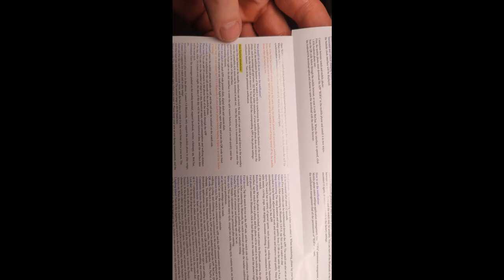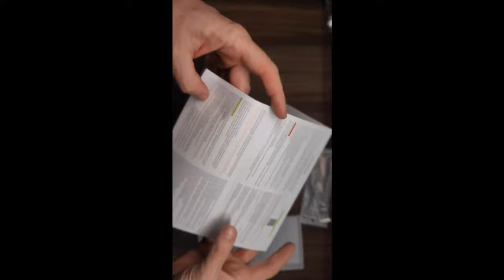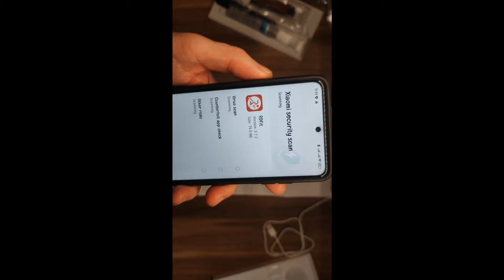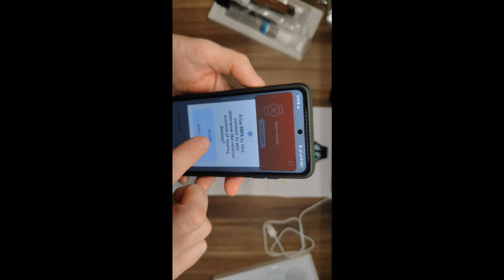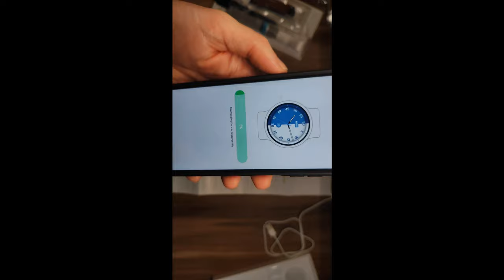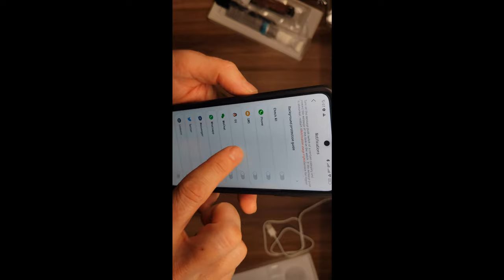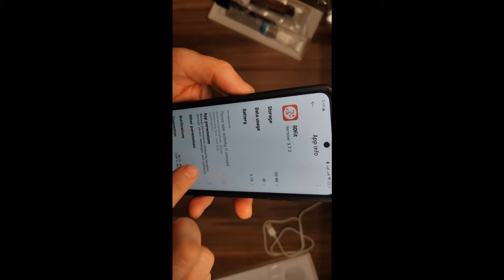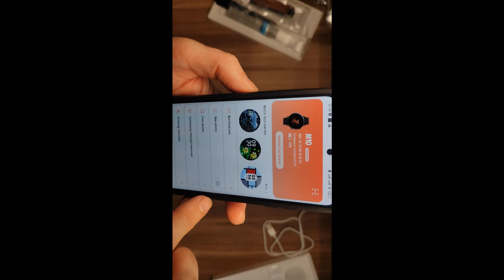Amoled smart Watch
The Benefits of Having a Smartwatch

Smartwatches have become increasingly popular due to their versatility and convenience. Here's a detailed look at why owning a smartwatch can be advantageous:

Health and Fitness Tracking: Smartwatches offer a range of health monitoring features, including heart rate tracking, sleep analysis, step counting, and activity tracking. These capabilities allow users to gain insights into their overall health and fitness levels, empowering them to make informed decisions about their lifestyle and well-being.

Convenience: With a smartwatch, essential information and notifications are readily accessible on your wrist. You can receive and respond to messages, calls, emails, and app notifications without having to reach for your smartphone, which is particularly useful in situations where pulling out your phone may be inconvenient or impractical.

Personalization and Customization: Many smartwatches allow for personalization and customization, enabling users to choose watch faces, change settings, and tailor the device to their preferences. This flexibility ensures that the smartwatch adapts to individual needs and style preferences.

Hands-Free Functionality: Smartwatches often feature voice assistants such as Siri or Google Assistant, allowing users to perform tasks and get information using voice commands. This hands-free functionality is especially valuable when driving, exercising, or performing tasks where using a smartphone may not be feasible.

Activity Motivation: Smartwatches can serve as powerful motivators for staying active and achieving fitness goals. Features like activity reminders, goal tracking, and workout summaries provide encouragement and feedback, helping users stay on track with their fitness routines.

Time Management: Smartwatches offer various time management tools such as alarms, timers, calendars, and reminders, helping users stay organized and productive throughout the day. These features ensure that important appointments, deadlines, and tasks are always within reach and easily manageable.

Navigation and GPS: Many smartwatches come equipped with GPS functionality, allowing users to navigate routes and track outdoor activities like running, cycling, or hiking. With turn-by-turn directions displayed on the watch screen, users can navigate without needing to rely on their smartphone.

Mobile Payments: Some smartwatches support mobile payment services like Apple Pay, Google Pay, or Samsung Pay, enabling users to make secure transactions directly from their wrist. This feature adds convenience and versatility, especially in situations where carrying a wallet or smartphone may not be practical.

Fashion and Style: Smartwatches are available in a variety of designs, styles, and materials, allowing users to express their personal taste and fashion preferences. Whether you prefer a sleek, minimalist design or a more sporty and rugged look, there's a smartwatch to suit every style and occasion.

In conclusion, owning a smartwatch offers numerous benefits ranging from health and fitness tracking to convenience, personalization, and style. With their increasingly advanced features and capabilities, smartwatches have become indispensable companions for modern-day living, enhancing productivity, connectivity, and overall well-being.